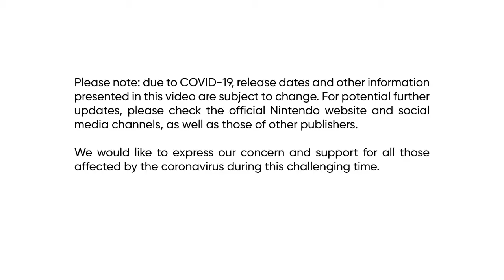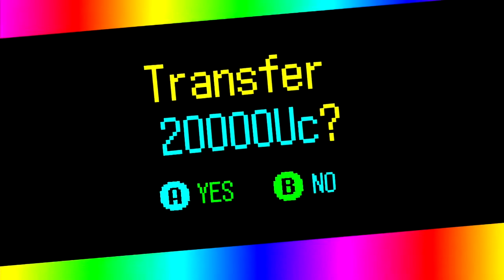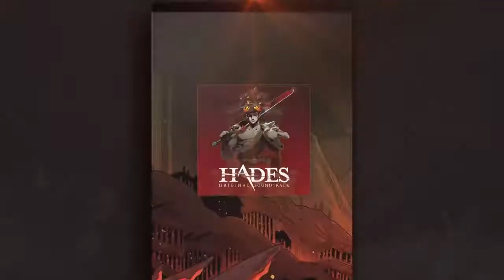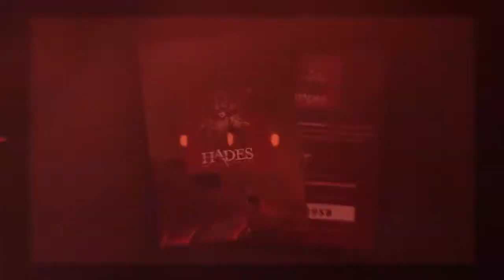Nintendo Direct FULL EVENT | 2.17.2021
Watch the full Nintendo Direct event presentation from February 17, 2021.